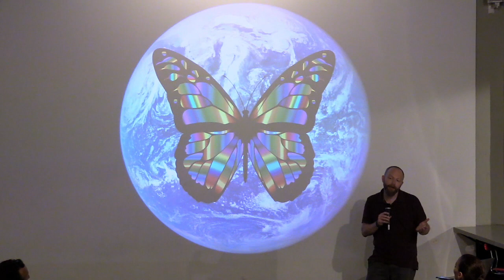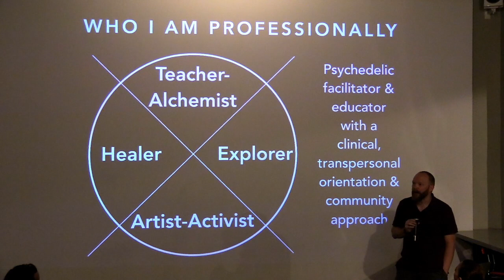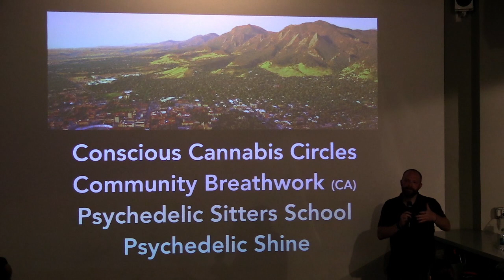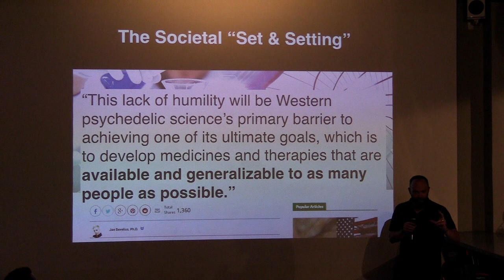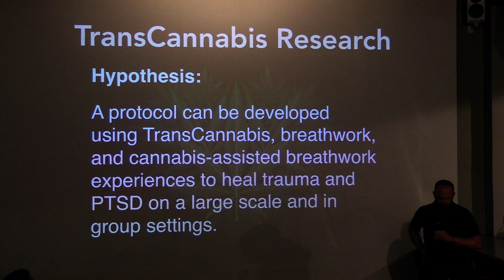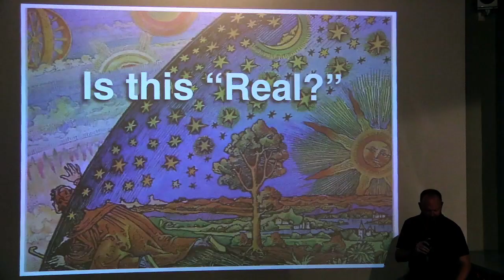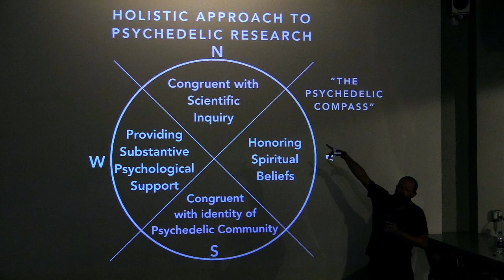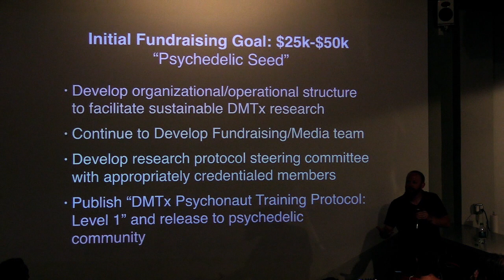Psychedelic Awareness Salon: Extended-State DMT & TransCannabis Research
The Aware Project and the Psychedelic Integration Coach were excited to host Daniel McQueen for a talk on his cutting edge research and exploration.

The Aware Project hosts a series of monthly Psychedelic Awareness Salon events in Los Angeles and San Diego. We are creating a connected and educated community that feels passionately about balancing the conversation about psychedelics.

Sherree Godasis, 'the Psychedelic Integration Coach' offers individual coaching sessions, process and support groups, community offerings, and workshops in Los Angeles.

TALK TITLE: Manifesting Visions: Extended-State DMT and TransCannabis Research

DESCRIPTION
In the Manifesting Visions presentation, Daniel will share his experience on working with cannabis as a psychedelic (TransCannabis) and how we can use transformational journeys with cannabis and breathwork to treat trauma and PTSD on a large scale for societal healing. Daniel will discuss how this practice supports new paradigm research on Extended-State DMT (DMTx), why DMTx research is important to psychedelic society, and how extended experiences in the DMT-scape could lead to a new revolution in psychedelic sciences. He will share ideas on what skill sets and mindsets might be required for the research team and the psychonaut explorers to conduct safe Extended-State DMT research. Daniel will then discuss concrete steps to making these expedition journeys a reality.

BIO
Daniel McQueen, MA, is the Executive Director of Medicinal Mindfulness and the Principal Organizer for the Medicinal Mindfulness Extended-State DMT research project. He is a transformational coach and psychedelic facilitator using cannabis sativa, mindfulness practices, and advanced breathwork techniques. He facilitates monthly community Conscious Cannabis Circles, Cannabis Healing Meditations, Community Breathwork, as well as private sessions. He teaches a psychedelic facilitators training program called Psychedelic Sitters School. He is currently developing an Applied Psychonautics Training Program to train volunteer psychonauts for future Extended-State DMT research, and is working with a team of researchers to develop an advanced healing protocol using cannabis and breathwork for the treatment of PTSD and trauma.